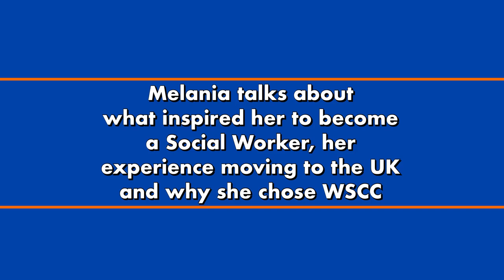Melania tells us what inspired her to become a Social Worker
Melania talks to us about what inspired her to become a social worker, moving to the UK from South Africa and why she chose West Sussex.